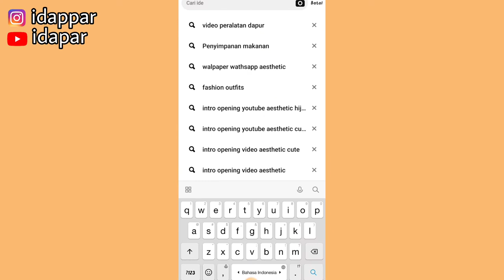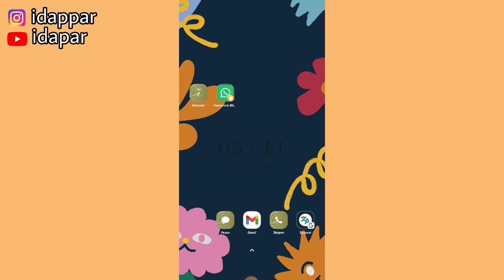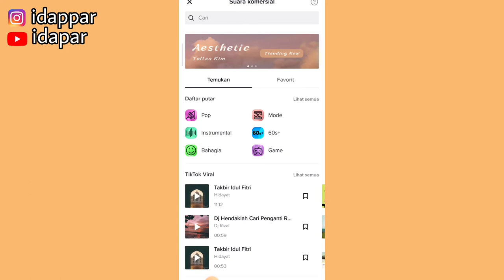CARA MENGHILANGKAN SUARA ASLI TIKTOK VERSI TERBARU | SUPAYA GAK KENA PELANGARAN | Pemula wajib tau!